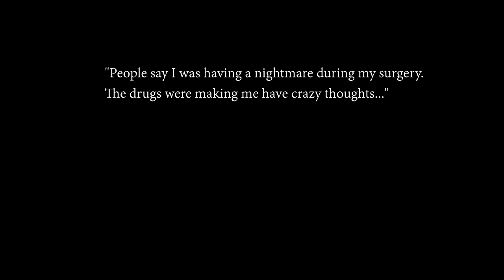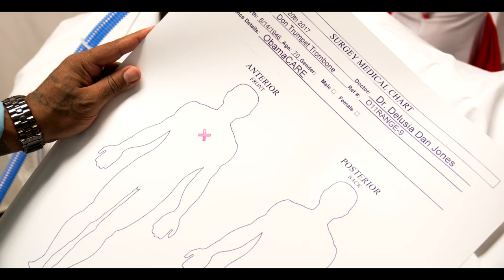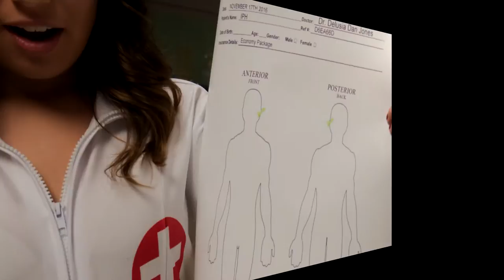Dr. Delusia Operations (Wacky Doctor Photoshoot Slideshow)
Watch as Dr. Delusia preforms a one of kind surgery using his wacky methods.